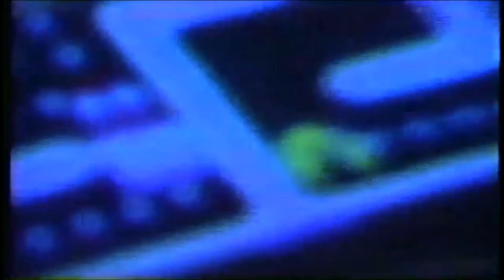Talking with Bill Bastable (edited) -10/19/2017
Bill Bastable is one of the best Pac-Man and Ms. Pac-man players in gaming history. He achieved 3,332,820 on Pac-Man on multiple occasions, the first being on September 6, 1982. This score is the maximum number of points a player can score through the end of board 255 (3,326,600) plus all the points from the dots on the left side of the split screen and the one key (6,220). This score ends up being just 360 points shy of a maximum possible score on factory 3 + 1 settings (3,333,180) and 540 points shy on 5 + 1 settings (3,333,360). These and other scores were considered "perfect games" based on the knowledge and understanding of the time. Some "perfect game" designations were based on the maximum number of points scored through the end of the 6th key (the last blue time board #18), 340,400. Randy Tufts achieved this "perfect game" status on multiple occasions. He eventually matched Bill Bastable's score (3,332,820) by February of 1983, and may have exceeded it based on the knowledge of 7 dots on the right side of the split screen. Bill inadvertently ate 3 dots on the right side of the split screen during a game he played on November 5, 1982, making it his highest Pac-Man score -3,332,850.

Years later Bill gained a more comprehensive knowledge of the split screen and the 9 regenerating dots on the right side. He demonstrated this by playing a game on 5 + 1 settings and ending up with the maximum score of 3,333,360. This occurred on September 2, 1988.

Unfortunately, this game does not count. Due to the fact the hardware was manipulated to freeze gameplay on at least three different occasions, it is considered illegitimate. It is still significant that Bill had the knowledge and skill to achieve this feat in the late 1980s.

Some of his other accomplishments include scoring 957,760 (August 6-7, 1987) and 966,760 (March 9, 1988) on turbo Ms. Pac-Man , as well as scoring 881,360 (September 23-24, 1984) and 915,180 (March 25, 1991) on regular Ms. Pac-Man. The highest regular Ms. Pac-Man score he achieved was from November 17, 1989 with a score of 933,940.

This interview was part of a call which was recorded using a phone app.  Bill gave his permission to publish to Youtube.